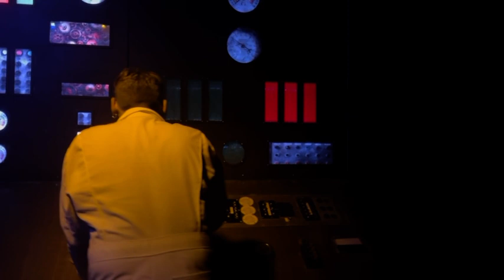The Descent: Catacombs Of Decay Full House Walkthrough | Dark Nights 2024 | HersheyPark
A new merchant has reopened the antiquities shop and transformed it into a rare book store filled with ancient and powerful volumes. As Vera's abilities grow stronger, she pulls unsuspecting souls into the mysterious tunnels below. Be careful not to become part of her collection.